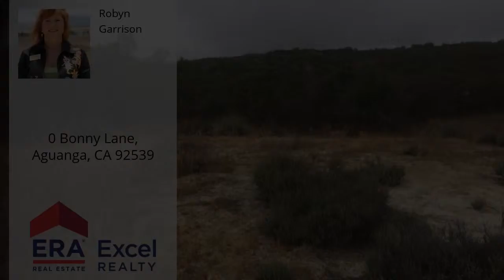0 Bonny Lane, Aguanga, CA 92539 - MLS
Property Description
Flat to rolling 20 ac, zoned RA-5. Natural vegetation including manzanita and red shank. Views of hills close and distance. South facing, gently sloped, ideal for horses, livestock orchard, row crops. quiet area with great visibility and privacy.